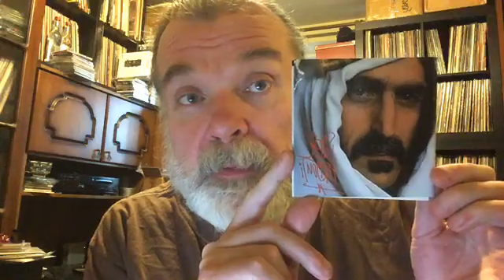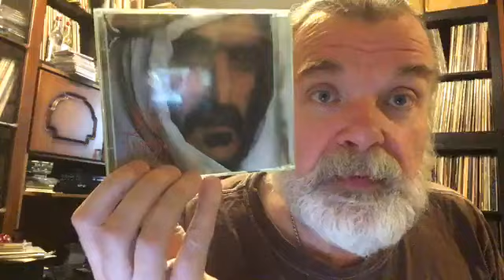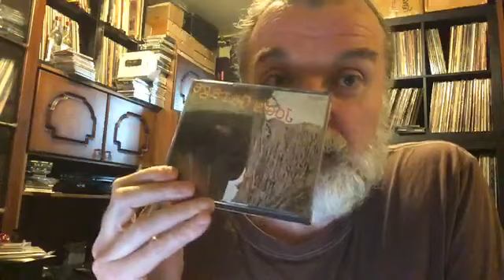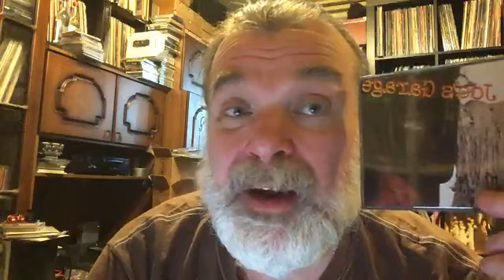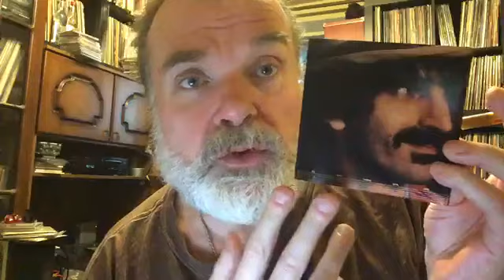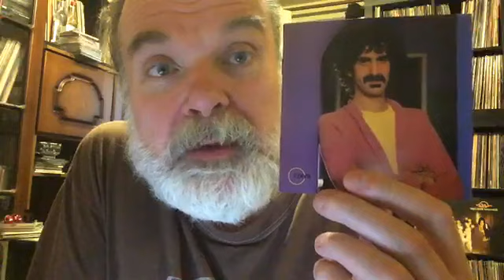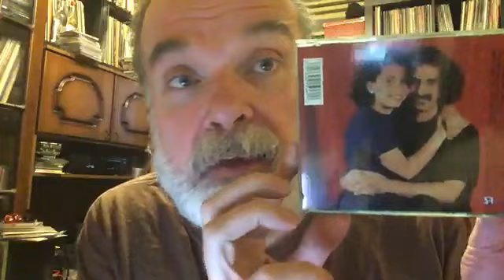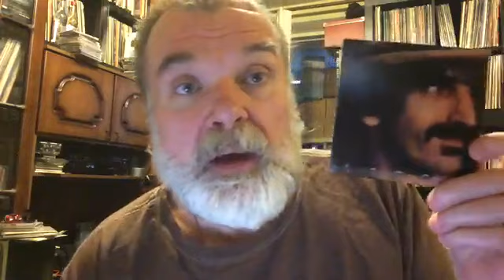Zappa part 5 - 1979-1982